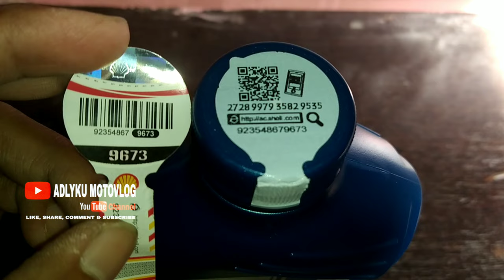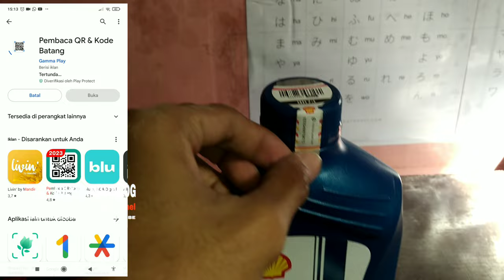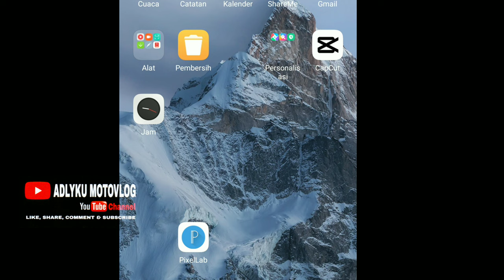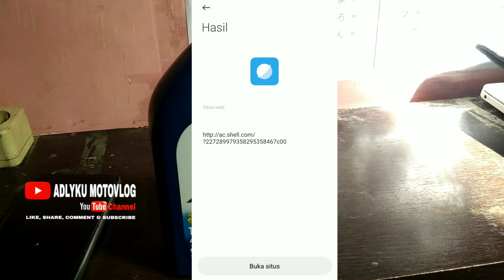Cara Cek Keaslian Oli Shell Untuk Motor Secara Online‼️Jangan Sampai Tertipu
Hallo bro sis, di video kali ini gw akan kasih tips tentang cara memilih oli Shell Advance. jangan sampai tertipu. beginilah cara cek keaslian oli Shell Advance secara online,bisa dilakukan dirumah.

HAPPY WATCHING !!..
Edit : Kinemaster
Thumbnail : Pixellab
Camera : Intercom Sooyi S3
Device : Redmi Note 7